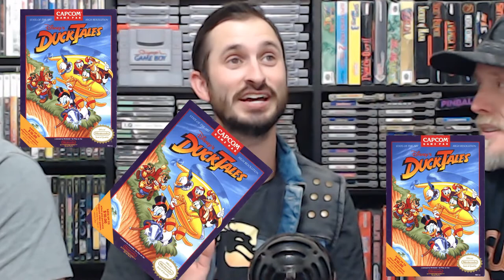Which is better? DuckTales VS. Duck Hunt - Video Game Fight Club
Welcome to Video Game Fight Club! A series where we pit the best of the best of a subject against each other in a tournament style bracket! Season 1 is the best of the best NES games! Which game will make it to the top? This series is heavily inspired and is a form of tribute/homage to "Madness" found on the Normalboots channel. So please check that out if you haven't done so already!

     This episode is DuckTales Vs. Duck Hunt Which is the superior Duck title? Find out right now!